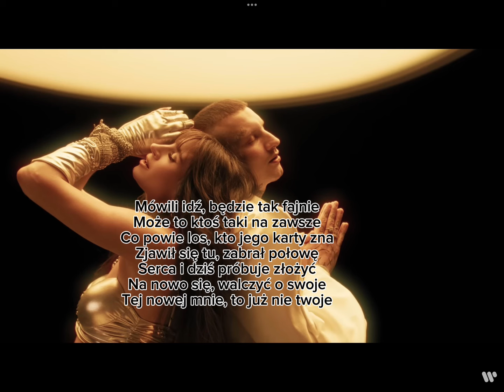Smolasty: Połowa mnie - feat. Sylwia Grzeszczak Tekst